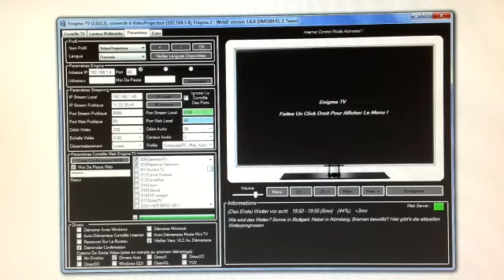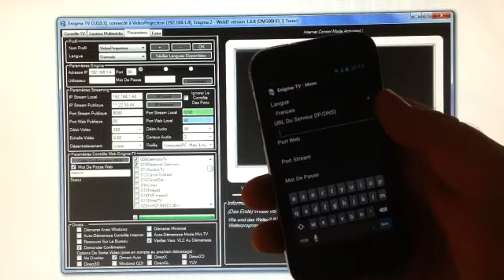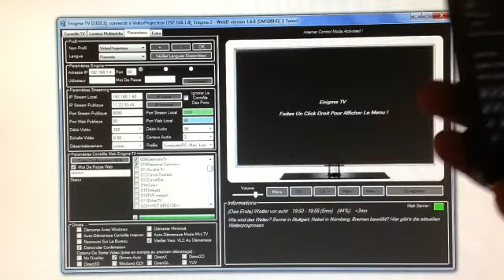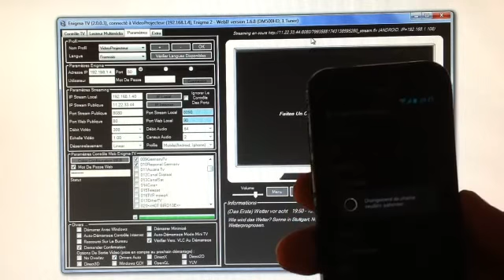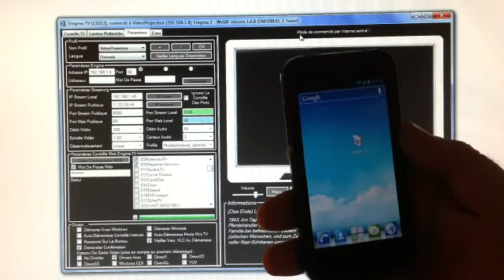Enigma-TV Android (Téléphone et Tablette)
Enigma-TV Player pour téléphone et tablette Android.